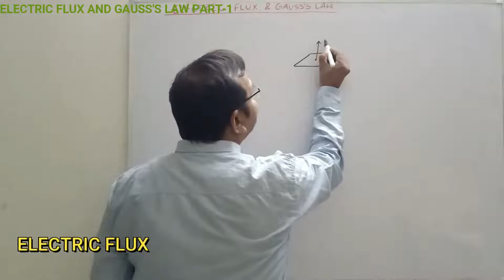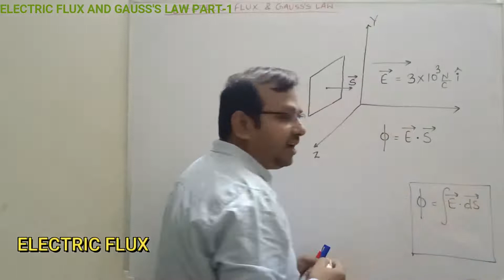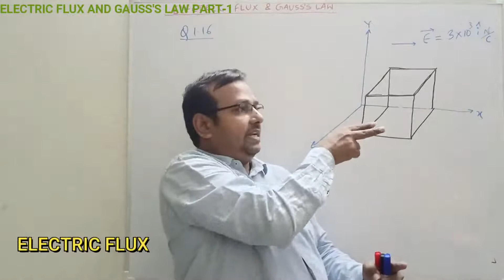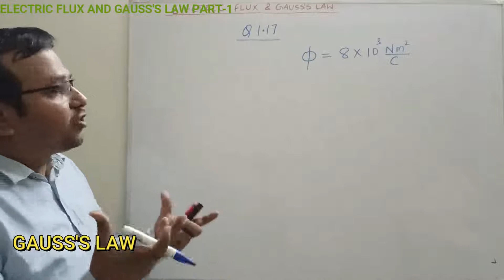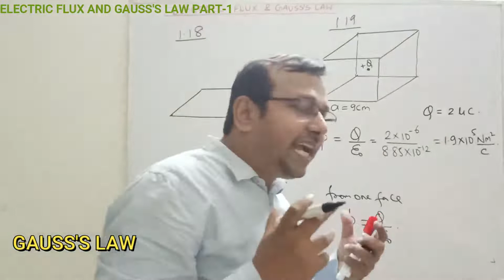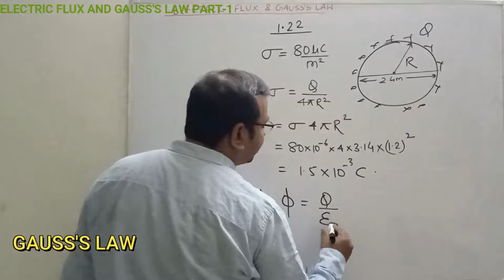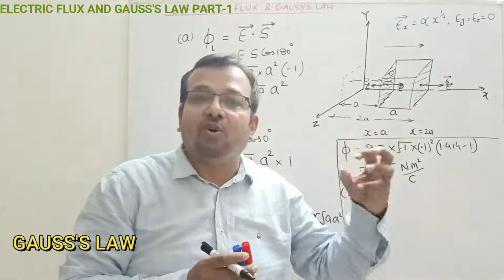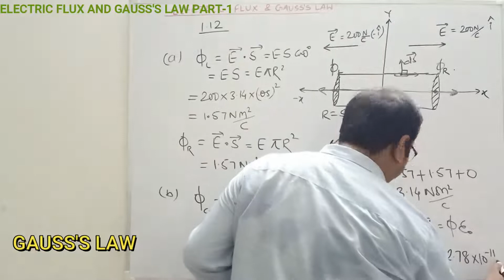ELECTRIC FLUX AND GAUSS LAW PART-1 WITH NCERT QUESTIONS (EF-EF&GL1- DB)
FOR Electric Field Part-1 please go to link for Electric Field Part-3 please go

CONTENT: Physics for CBSE XII BOARDS

TOPICS DISCUSSED: Electric flux, statement of Gauss's theorem with all NCERT QUESTIONS BASED ON THE TOPIC

NCERT QUESTIONS WHICH HAVE BEEN DISCUSSED IN THE VIDEO

Example 1.11 The electric field components in Fig. 1.27 are Ex  = α (x)1/2     Ey  = Ez = 0, in which α = 800 N/C m1/2 Calculate (a) the flux through the cube, and (b) the charge within the cube Assume that a = 0.1m.

Example 1.12 An electric field is uniform, and in the positive x direction for positive x, and uniform with the same magnitude but in the negative x direction for negative x. It is given that E = 200 ˆi   N/C for positive x and E = –200 ˆi  N/C for negative x. A right circular cylinder of length 20 cm and radius 5 cm has its centre at the origin and its axis along the x-axis so that one face is at x = +10 cm and the other is at x = –10 cm (Fig). (a) What is the net outward flux through each flat face? (b) What is the flux through the side of the cylinder? (c) What is the net outward flux through the cylinder? (d) What is the net charge inside the cylinder?

1.15 Consider a uniform electric field E = 3 × 103 î N/C. (a) What is the flux of this field through a square of 10 cm on a side whose plane is parallel to the yz plane? (b) What is the flux through the same square if the normal to its plane makes a 60° angle with the x-axis?

1.16 What is the net flux of the uniform electric field of Exercise 1.15 through a cube of side 20 cm oriented so that its faces are parallel to the coordinate planes?

1.17 Careful measurement of the electric field at the surface of a black box indicates that the net outward flux through the surface of the box is 8.0 × 103 Nm2/C. (a) What is the net charge inside the box? (b) If the net outward flux through the surface of the box were zero, could you conclude that there were no charges inside the box? Why or Why not?

1.18 A point charge +10 μC is a distance 5 cm directly above the centre of a square of side 10 cm, as shown in Fig.  What is the magnitude of the electric flux through the square? (Hint: Think of the square as one face of a cube with edge 10 cm.)

1.19 A point charge of 2.0 μC is at the centre of a cubic Gaussian surface 9.0 cm on edge. What is the net electric flux through the surface?

1.20 A point charge causes an electric flux of –1.0 × 103 Nm2/C to pass through a spherical Gaussian surface of 10.0 cm radius centred on the charge. (a) If the radius of the Gaussian surface were doubled, how much flux would pass through the surface? (b) What is the value of the point charge?

1.22 A uniformly charged conducting sphere of 2.4 m diameter has a surface charge density of 80.0 μC/m2. (a) Find the charge on the sphere. (b) What is the total electric flux leaving the surface of the sphere?